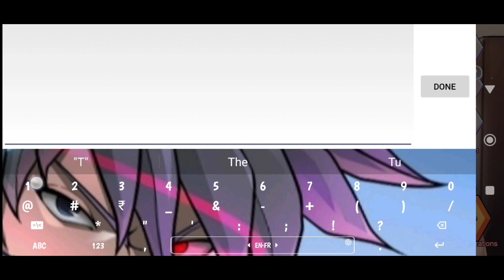Kupon Kode The Spike Hari Ini 23 February 2024 || The Spike Volleyball Story 2 Coupon Codes